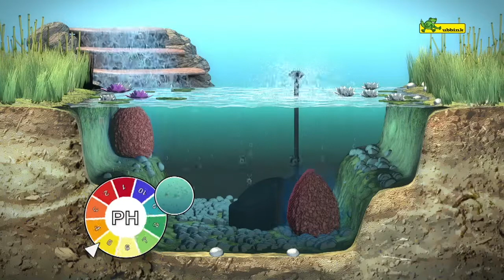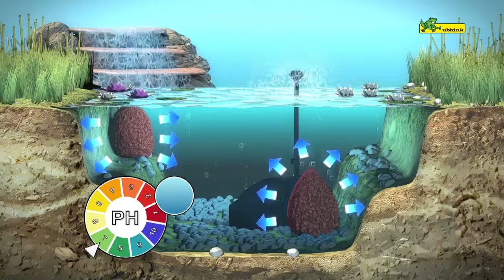Ubbink vijverturf Aquavital